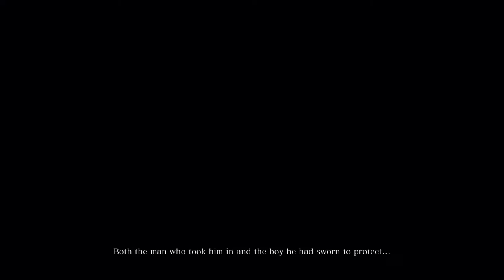Sekiro SDT Pt. 1